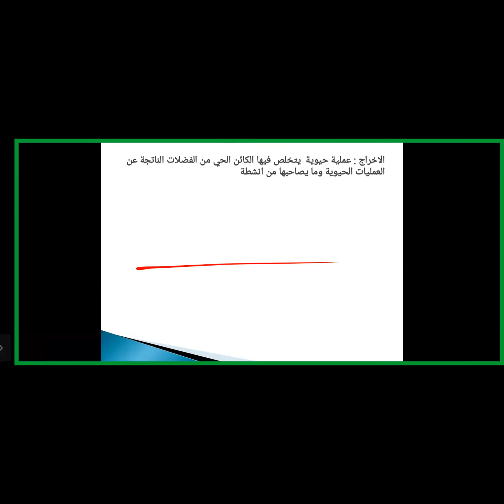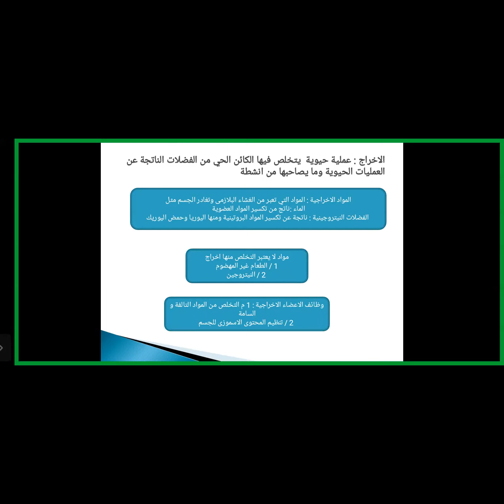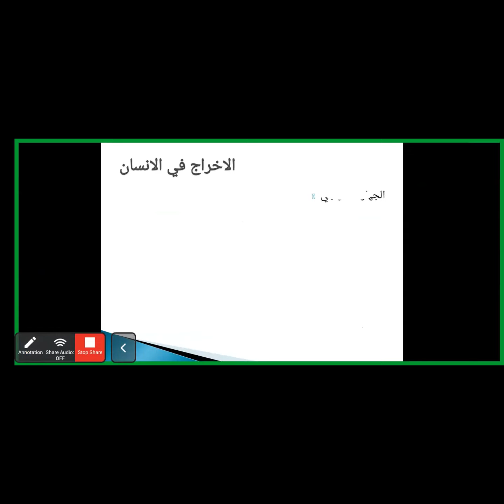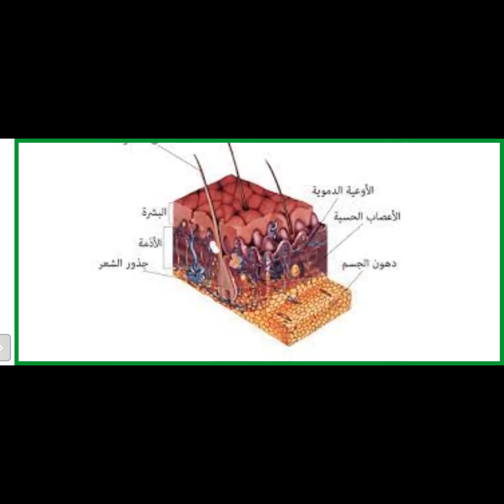حصة الاحياء الصف الثاني الثانوي الترم الثاني مع تيتشر /مني هنداوي في اكاديمية GENIUS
واتساب :
واتساب :
قنوات التليجرام 👇🏻👇🏻
ابتدائي :